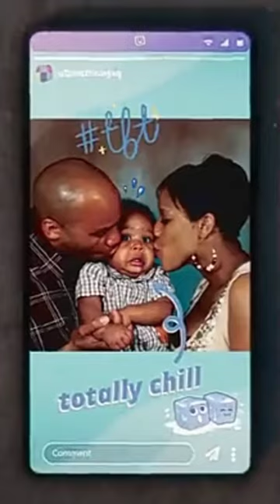The Mitchell vs. the machine 2021 intro . netflixshorts .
this content taken from Netflix for watching movie go to Netflix.